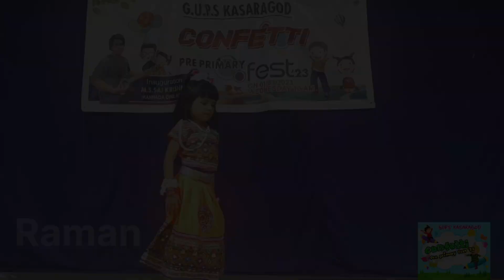Preprimary fest 2023 Gups kasaragod